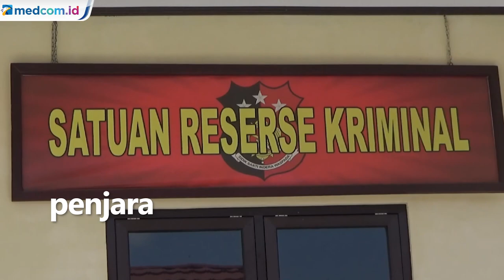Tega! Pria ini Gelapkan Dana Bos Rp1 M untuk Bayar Utang dan Berjudi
Terjadi penggelapan dana BOS sebesar Rp1 miliar Oleh pelaku MS selaku Perwakilan penerbit buku Erlangga di Kabupaten Mukomuko, Provinsi Bengkulu. Uang tersebut digunakan oleh pelaku untuk membayar hutang dan berjudi online Pelaku terancam dikenakan Pasal 374 KUHP subsider pasal 372 Dengan ancaman maksimal 5 tahun penjara.